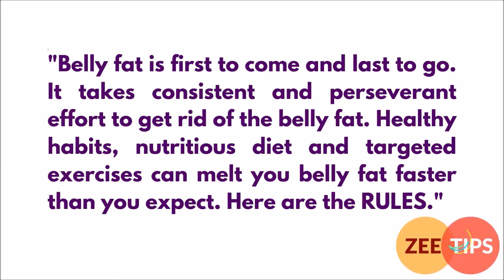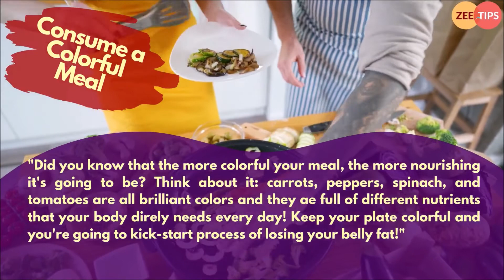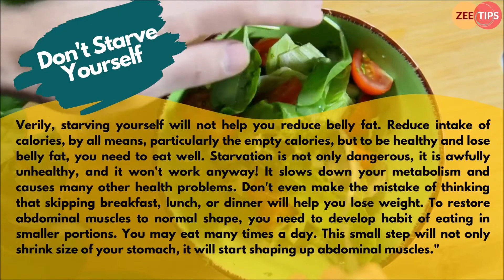Lose Belly Fat By Following Easy These TIPS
Lose Belly Fat By Following Easy These TIPS. Losing belly fat is one of the difficult task if you will try to challenge it wrong (and hard way); however, you can lose it by simply following few precise and proven TIPS.